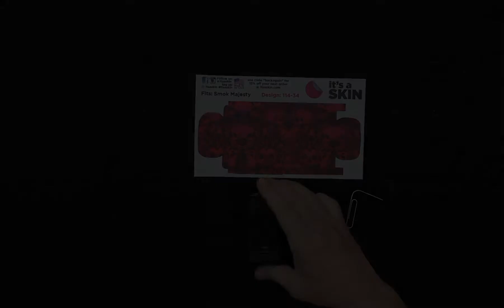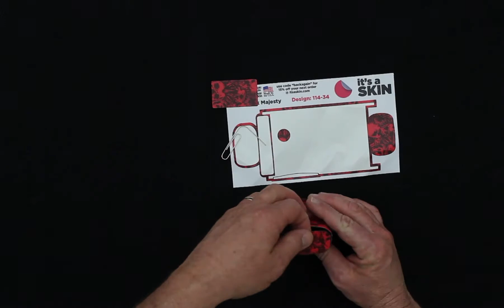Smok Majesty Its-A-Skin Vinyl Skin Kit Install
It' A Skin Specializes in Vinyl wraps for all types of mods including the Smok Majesty Kit. Stylize, Personalize and Protect against scratches, Scuffs and wear and tear.